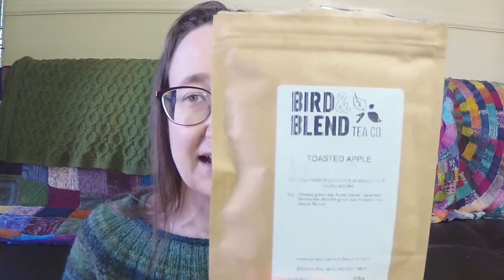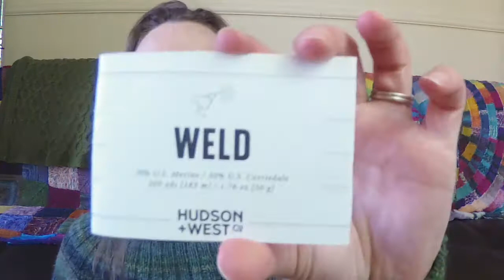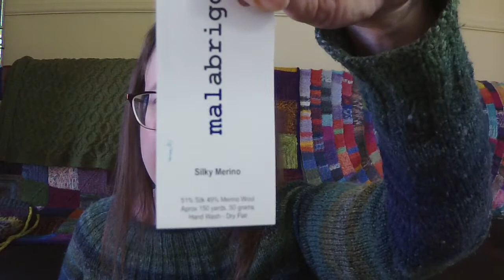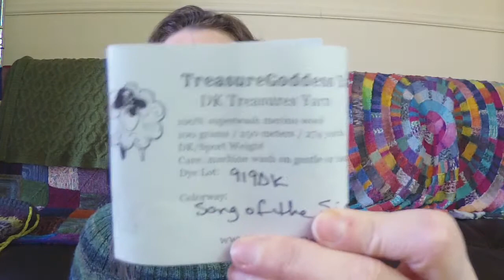The Corner of Knit & Tea: Episode 317, Put in Perspective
Welcome to episode 317! Thank you all for your kind messages last week - I really appreciated all of them. This week I'm getting back into the swing of things, I have one FO, and a few WIPs to share. I'm moving through projects more slowly and one at a time for a bit, but I've got good progress to share. I hope you're safe, healthy, and warm this week.

If you're looking for me you can find me:
Ravelry - Fluffyk
Twitter & Instagram: Fluffykira